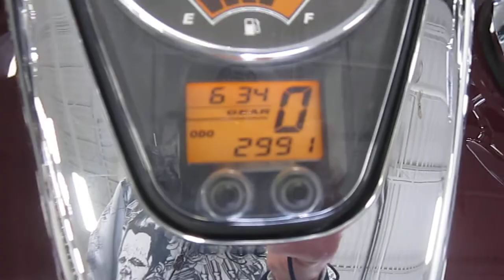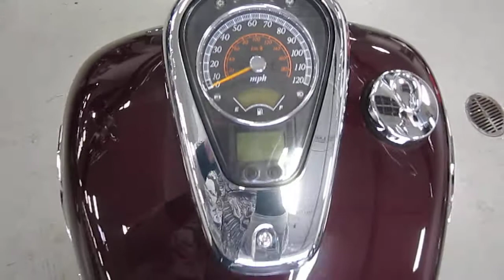2009 Suzuki Boulevard C50 @ iMotorsports 9633